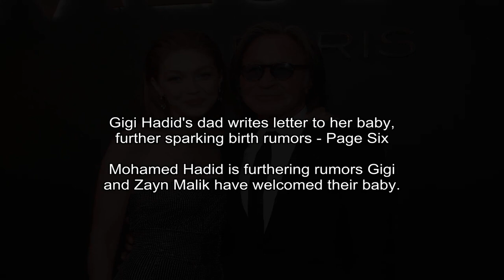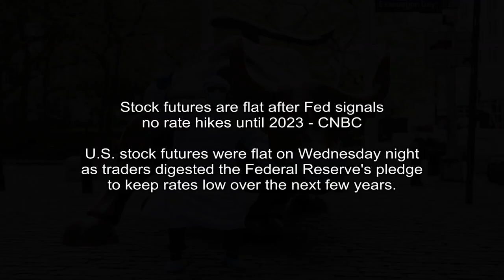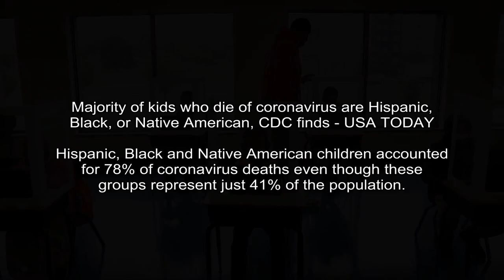PlayStation CEO Jim Ryan says more PlayStation 5 units will be available than PS4s in 2013 - The Wa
The Washington Post - Gene Park
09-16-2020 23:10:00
PlayStation CEO Jim Ryan says more PlayStation 5 units will be available than PS4s in 2013 - The Washington Post
The price was decided early this year.
We want to give gamers clarity, we want to give them certainty, Ryan said. We want to future proof them so that they know the console they buy will be relevant in several years time.

Bleacher Report - Preston Ellis
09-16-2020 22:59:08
Ranking the Worst NBA Playoff Collapses of All Time - Bleacher Report
There's a reason the Denver Nuggets' playoff victories over the Los Angeles Clippers and Utah Jazz have garnered such attention. Only 13 teams have ever clawed out of a 3-1 deficit in 257 instances in    NBA history , and the Nuggets just did it twice...
Mark J. TerrillAssociated PressThe Clippers collapsed against the Nuggets with far less room for excuse than the Jazz.

Page Six - Lindsey Kupfer
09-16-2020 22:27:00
Gigi Hadid's dad writes letter to her baby, further sparking birth rumors - Page Six
Mohamed Hadid is furthering rumors Gigi and Zayn Malik have welcomed their baby.
Gigi Hadids father Mohamed has penned a letter to his grandchild, sparking more rumors that his supermodel daughter has given birth to her first child with boyfriend Zayn Malik.

Fox News - Sam Dorman
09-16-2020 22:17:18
Trump congratulates Big Ten on comeback, tells Pac-12 to 'get going' - Fox News
President Trump celebrated the return of the Big Ten college football conference amid concerns about the coronavirus, and told the Pac-12 it was their turn to do do the same.
President Trump celebrated the return of the Big Ten college football conference as it worked to combat the coronavirus, and emphatically told the Pac-12 it was their turn to get going.

Entertainment Tonight - Alex Ungerman‍
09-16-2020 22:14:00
How to Watch the 2020 ACM Awards Tonight - Entertainment Tonight
Country music's big show starts tonight at 8 p.m. ET on CBS and CBS All Access.
The ACM Awards will look a lot different this year, but tonight country music's biggest stars are still planning to put on quite the show.

CNBC - Fred Imbert
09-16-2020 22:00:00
Stock futures are flat after Fed signals no rate hikes until 2023 - CNBC
U.S. stock futures were flat on Wednesday night as traders digested the Federal Reserve's pledge to keep rates low over the next few years.
U.S. stock futures were flat on Wednesday night as traders digested the Federal Reserve's pledge to keep rates low over the next few years.Dow Jones Industrial Average traded 6 points lower, or 0.

Yahoo Entertainment - Joey Roulette
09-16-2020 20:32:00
NASA mulls possible mission to Venus after recent discovery of possible life - Yahoo News
NASA is considering approving by next April up to two planetary science missions from four proposals under review, including one to Venus that scientists...
The wildfires engulfing the West Coast have become so dire in Oregon that state police have established a new type of emergency response: a mobile morgue.

CNN - Paul R. La Monica, CNN Business
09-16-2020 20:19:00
Snowflake shares more than double. It's the biggest software IPO ever - CNN
Snowflake, a cloud data warehousing firm that has the backing of Salesforce and Warren Buffett's Berkshire Hathaway, is set to go public in what stands to be the biggest software IPO ever.
New York (CNN Business)It may still be the dog days of summer but there was a blizzard on Wall Street Wednesday.

NPR -
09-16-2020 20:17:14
Firefighters Battle To Save LA's Historic Mount Wilson Observatory - NPR
The Bobcat Fire came within 500 feet of the observatory on Tuesday. The same dry, isolated conditions that make Mount Wilson susceptible to fire also made it perfect for stargazing.
A view facing east from the Mount Wilson Observatory near Los Angeles shows the nearby flames of the Bobcat Fire early Wednesday.

USA Today - N'dea Yancey-Bragg
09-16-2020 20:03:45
Majority of kids who die of coronavirus are Hispanic, Black, or Native American, CDC finds - USA TODAY
Hispanic, Black and Native American children accounted for 78% of coronavirus deaths even though these groups represent just 41% of the population.
Dr. James Fortenberry, chief medical officer at Children's Healthcare of Atlanta, explains what parents should look out for as kids go back to school.